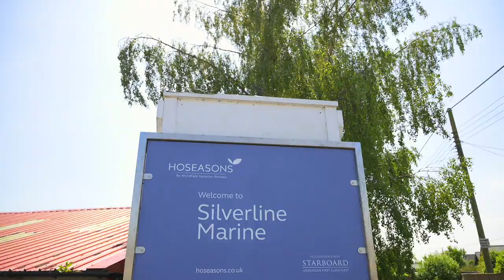SILVERLINE MARINE- SILVER SOLITAIRE NORFOLK BROADS HOLIDAY CRUISER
PROMOTIONAL FILM 2020 FOR SILVER SOLITAIRE NORFOLK BROADS HOLIDAY CRUISER/ HOLIDAY HIRE BOAT. CAN BE HIRED FROM SILVERLINE MARINE BRUNDALL. PROJECT COMPLETED POST CV-19 LOCKDOWN MAY 2020. VERSIONS OF FILM INCLUDE AND EXCLUDE INFO PARAGRAPHS.